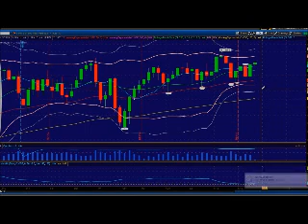Bulls Not Giving Up Yet. Princetontrader Market Webcast May 22, 2014